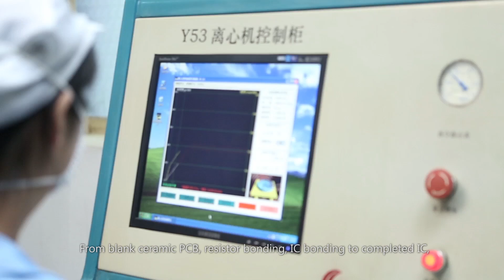Best Technology | PCB Assembly Manufacturer - Printed Circuit Board, FPC, Rigid-flex, MCPCB, FR4 PCB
Best Technology, establish on June 28, 2006, is a Hong Kong registered company whom focused on one-stop solution provider of FPC, Rigid-flex, MCPCB, FR4 PCB, Ceramic PCB, Special PCB such as Heavy Copper (up to 20 OZ), extra thin PCB (0.10, 0.15mm), and PCB assembly service.

Since beginning, as a printed circuit board (PCB) vendor in Asia, Best Technology is dedicating to be your best partner of advance, high-precision printed circuit boards, such as heavy copper boards, ultra thin PCB, mixed layers, high TG, HDI, high frequency (Rogers, Taconic), impedance controlled board, Metal Core PCB (MCPCB) such as Aluminum PCB, Copper PCB, and Ceramic PCB (conductor Copper, AgPd, Au, etc) and so on.

What we provide is not only PCB & MCPCB manufacturing, but also including PCB duplicating, Engineering & process design, components management & sourcing solution, PCB in house assembly & full system integration, surface mounted technology (SMT), full products assembly & testing.

Most of our engineer and operators has more than ten years of experience in PCB industry, so we can produce special such as 20 OZ heavy copper board, 4 layers MCPCB, etc. At the same time, we purchased many advanced, art-of-state machines & devices for PCB manufacturing, checking, to improve the quality of our boards.

Currently our mouthy capability is 260,000 square feet (28,900 square meter), more than 1,000 different boards will be completed. We also provide expediate service, so that urgent boards can be shipped out within 24 hours.

Thanks Dimitris for making this video!